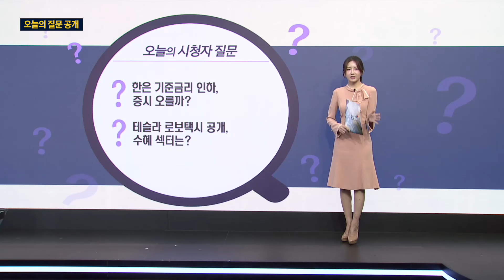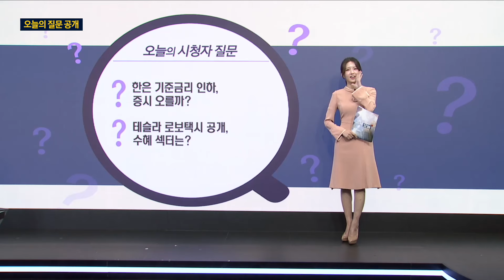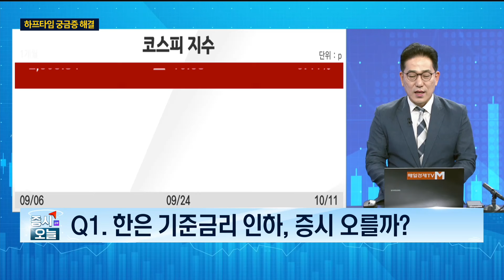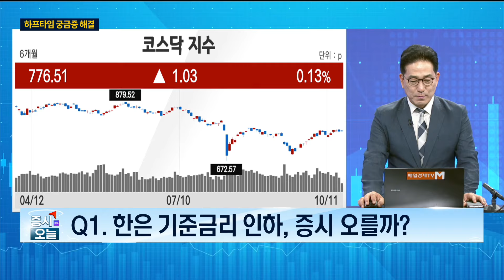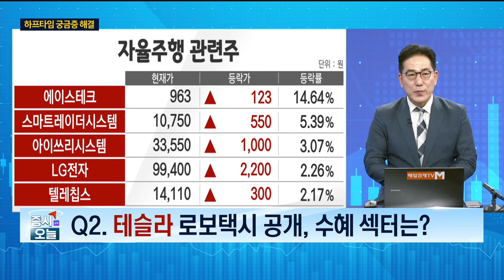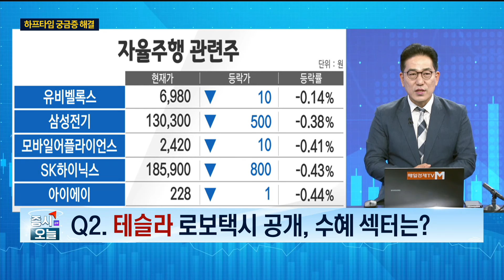[조기준&김흥태의 하프타임] 한은 기준금리 인하 테슬라 로보택시_MBN골드 조기준 매니저, MBN골드 김흥태 매니저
[조기준&김흥태의 하프타임] 한은 기준금리 인하 테슬라 로보택시
_MBN골드 조기준 매니저, MBN골드 김흥태 매니저

한은 기준금리 인하 테슬라 로보택시 증시오늘 2부